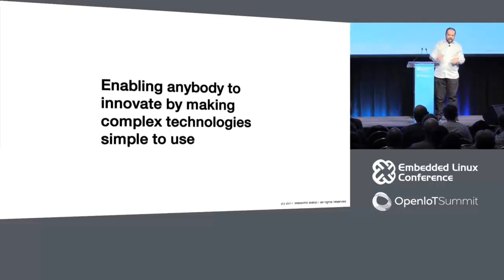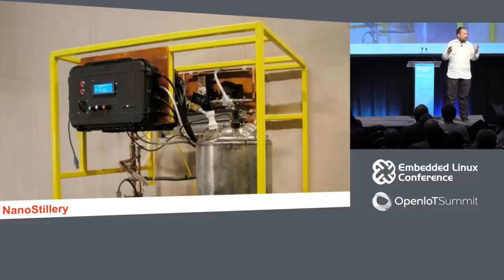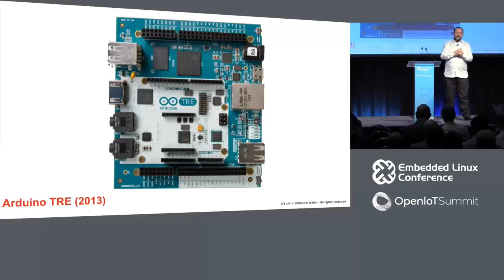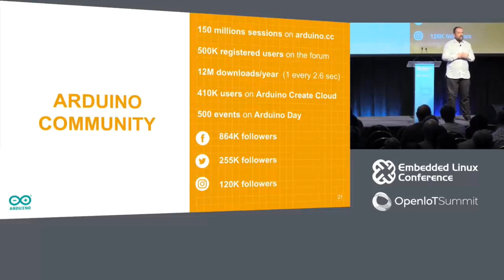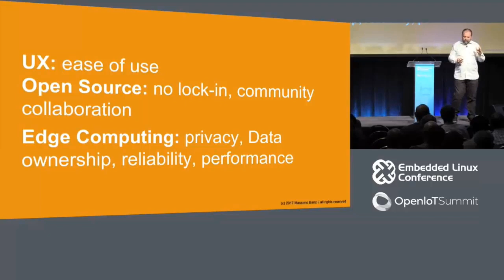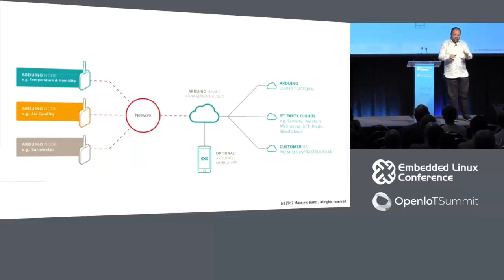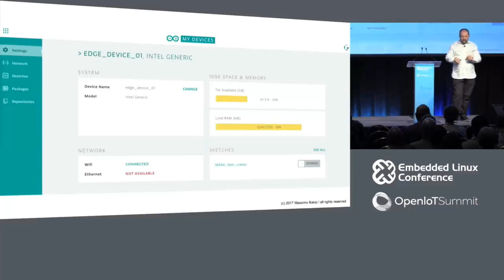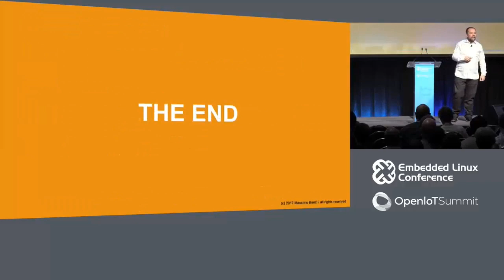아두이노와 리눅스 : 진정한 사랑 이야기 (강의 마시모 반지, 아두이노 공동창업자)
번역에 오류가 있을 수 있으므로 반드시 원본 내용을 참고해주시기 바랍니다. 그리고, 영어를 그래도 쓰는 것을 가급적 자제 했습니다.